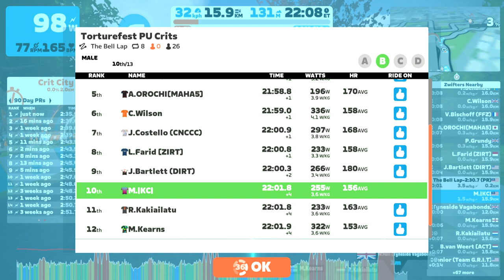Zwift - Race: 🍍 Torturefest PU✅️ Crits (B) on The Bell Lap in Crit City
POWER UPS ARE ON!
Get strategic with their use and if you get an aero late on bank it!!!

Turn up, take souls, leave victorious.

Fed up losing your soul? Come to Torturefest rides, we will make you stronger so you can take souls and we’ll enjoy hurting you in the process….you‘re welcome.

Wednesday 6.00pm US CT USMES Spicy 🍍 Torturefest Cat B - A
Wednesday 7.30pm US CT BASE Hawaii 🍍 Torturefest Cat C - B
Thursday 11.30am US CT / 5.30pm UK / 6.30pm Euro USMES Hawaii 🍍 Torturefest Cat C - B